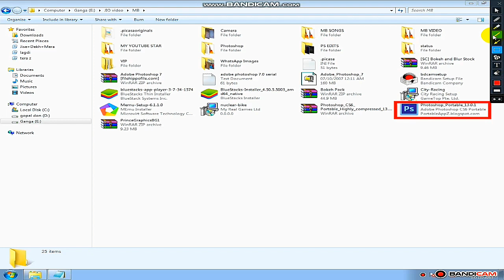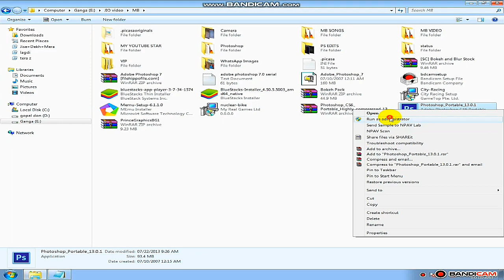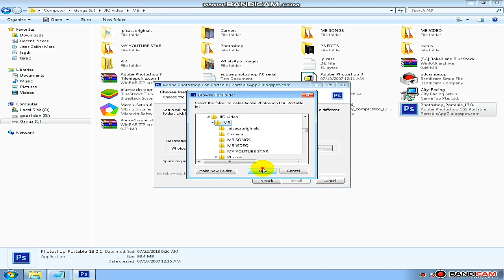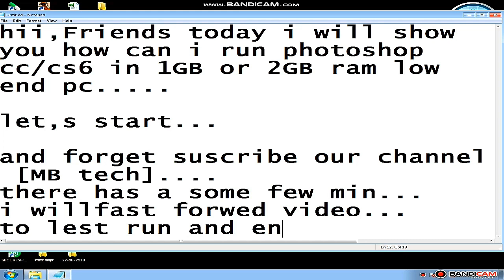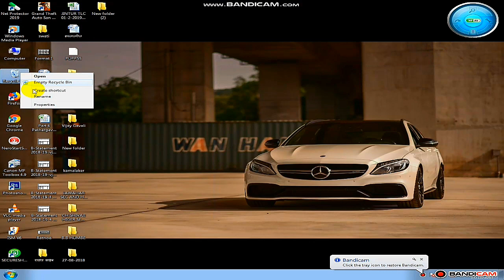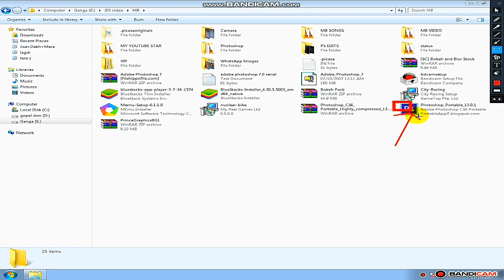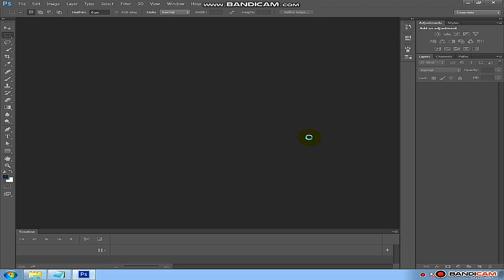How To Download And Run Photoshop cc/cs6 in 1GB Ram/ low End PC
Download this Photoshop CC/CS6

32BIT/64BIT

आम्हाला follow करण्यासाठी खालील लिंक वर क्लिक करा.

आपलं हककाचं चॅनल
MB PATIL..

घरात राहू सुरक्षित राहू.
कोरोणा विषाणू पासून सावध राहू.

MH_२२ परभणी